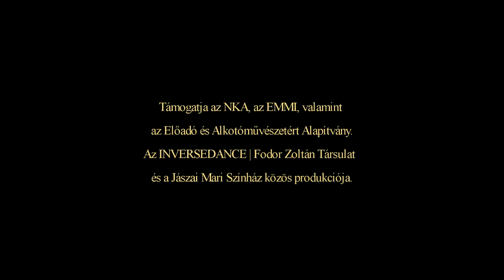Inversedance | Zoltan Fodor Company - Elvarázsolt Kastély/Enchanted Castle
Inversedance | Fodor Zoltán Társulat – Elvarázsolt Kastély
(gyermek táncjáték egy felvonásban)

Elvarázsolt kastély című táncjátékunk főhőse egy csibész, „minden lében kanál” kisfiú, aki két neveletlen barátjával félelemben tartja gyengébb, bátortalanabb társait és állandó bosszúságot okoz a felnőtteknek. Egy napon azonban csodálatos dolog történik. A kisfiú egyszer csak egy kastélyban találja magát, ahol a leghihetetlenebb dolgokkal, többek között saját gondolatainak megelevenedett alakjaival találkozik, akikkel számtalan kedves, izgalmas és mókás kalandba keveredik. Fantasztikus utazása során – nem is sejtve a kastély varázserejéről - megtanulja, hogy a játék is csak akkor, jó, ha az nem más kárára történik, rátalál a lelke mélyén szunnyadó jóságra és igaz barátságot köt saját fantáziavilágának mesés lakóival.

Előadja: Inversedance | Fodor Zoltán Társulat és meghívott vendégei
Koreográfus: Fodor Zoltán
Koreográfus asszisztens: Balkányi Kitty
Szöveg: Balkányi Kitty
Zene: Gergely Attila, montázs
Főcímdal dalszöveg: Angler Balázs
Záródal dalszöveg: Fodor Zoltán
Fényterv: Stadler Ferenc
Díszlet- és jelmezterv: Iványi Árpád

Premier: 2014 június 21.

Létrejött az NKA, az EMMI valamint az Előadó- és Alkotóművészetért Alapítvány támogatásával.
Az Inversedance | Fodor Zoltán Társulat és a Jászai Mari Színház közös produkciója.

Inversedance | Zoltan Fodor Company – Enchanted Castle
(dance performance for children in one act)

Our dance performance called Enchanted Castle is about a reckless little boy, who amuses himself by mocking and teasing others and constantly causing trouble for the grown-ups with his two misbehaving friends. But one day a miraculous thing happens. He finds himself in a mysterious castle, where his own fantasies and thoughts come alive as the most unbelievable things and creatures and stumbles into one exciting, intriguing and fun situation after the other.
During this unexpected adventure, this mischievous boy– unaware of the castle’s magical power – learns, that playing a game is only fun if it doesn’t hurt anyone else, he comes to know the kindness within him and becomes true friends with the fascinating residents of his own fantasy world.

Performed by: Inversedance | Zoltan Fodor Company and guests
Choreography: Zoltán Fodor
Assistant choreographer: Kitty Balkányi
Text: Kitty Balkányi
Theme song lyrics: Balázs Angler
Ending theme lyrics: Zoltán Fodor
Lighting design: Ferenc Stadler
Set and costume design: Árpád Iványi

World premiere: June 21, 2014

Supported by NKA, EMMI and the Performing and Creative Arts Foundation.
A joint production of Inversedance | Zoltan Fodor Company and the Mari Jászai Theatre.